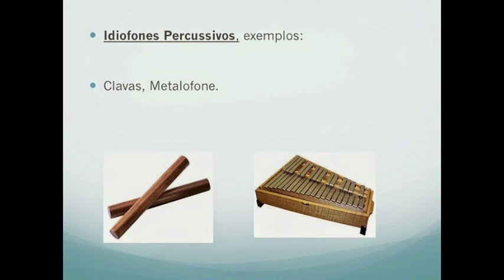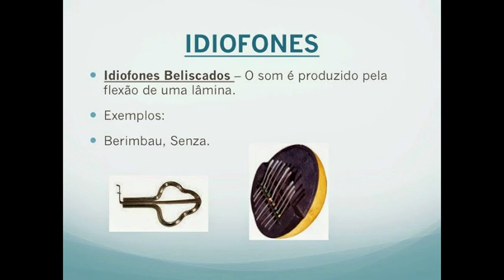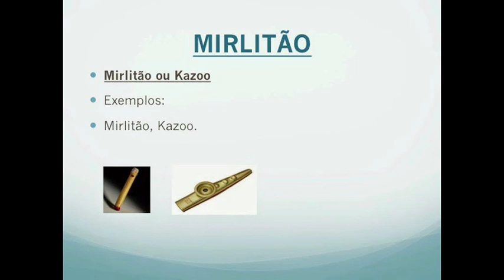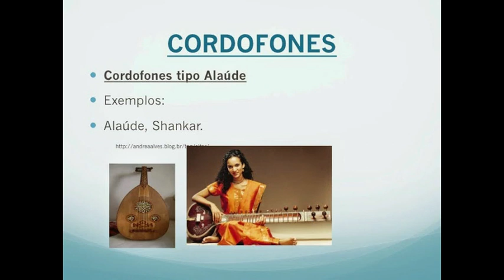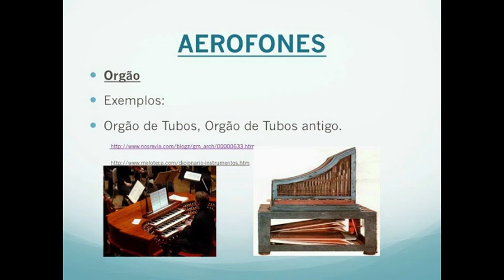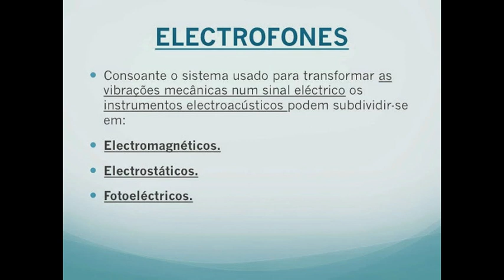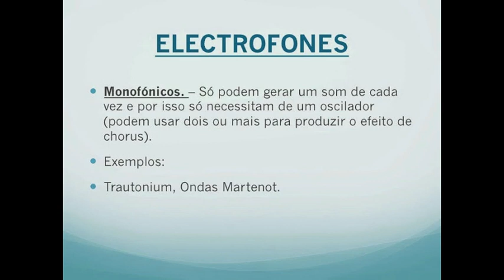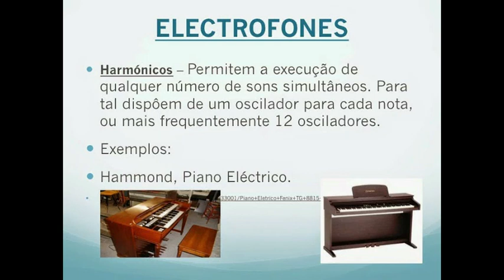Organologia - Classificação dos Instrumentos Musicais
Deixo-vos um trabalho que realizei para a Disciplina de Organologia (Instrumentação) em Julho de 2011.

Como qualquer trabalho de pesquisa terá certamente erros e omissões, no entanto partilho-o publicamente para que a informação útil que o mesmo possa conter fique ao vosso dispor.

Saudações Musicais caros amigos.

António Bravo.